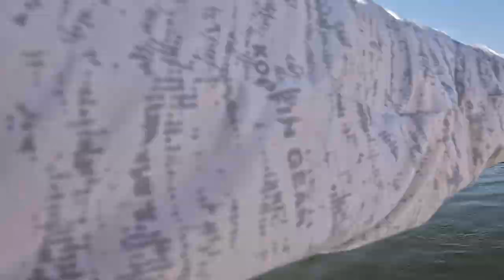Jet Boat on the Allegheny River